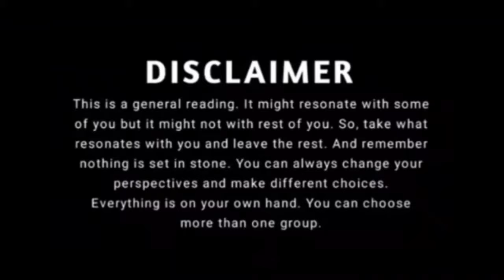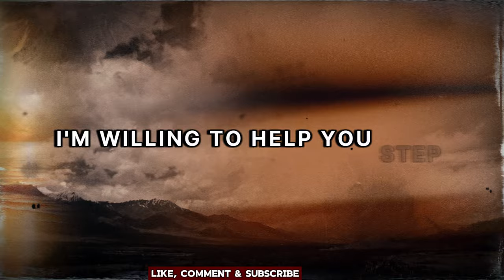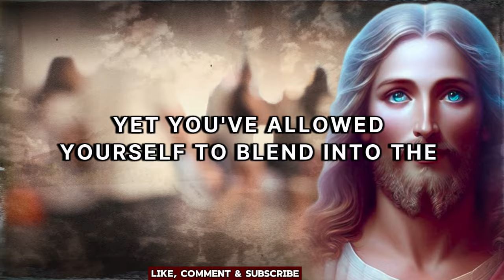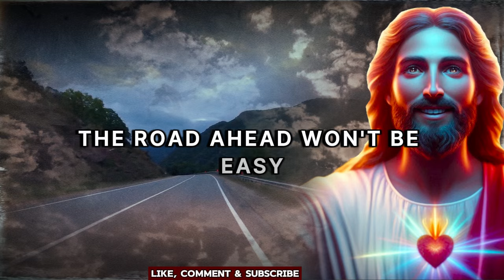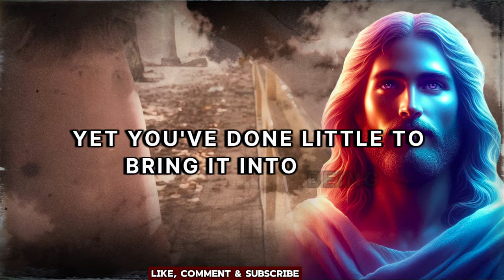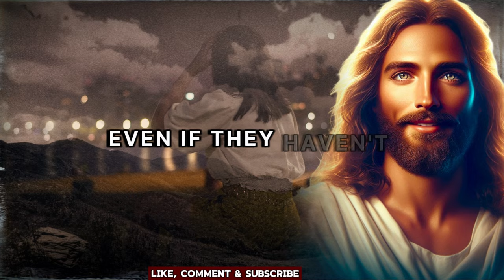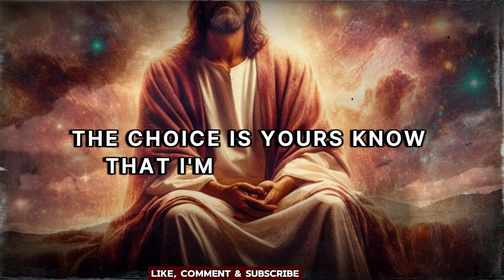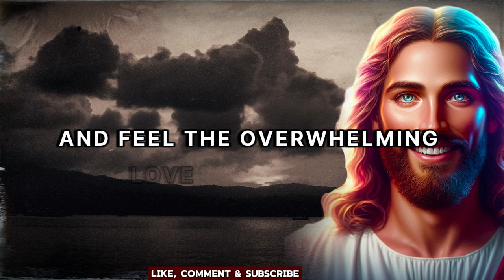Everything Will End Right Before Your Eyes (Here's Why) | god message today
Jesus Message,
 God Message,
 God's Message,
 God thought,
 Message from  2024 because,
 Universe Message,
 Lord Message,
 Urgent god Message,
 Lowofattraction,
 God helps,
 Jesus christ,
 Faith quotes,
 bible quotes,
 God say

Credits :
Background Video - Pixabay and Pexels
Music Credit -